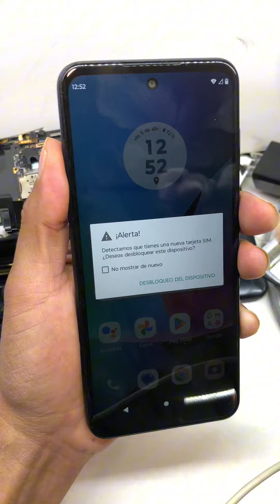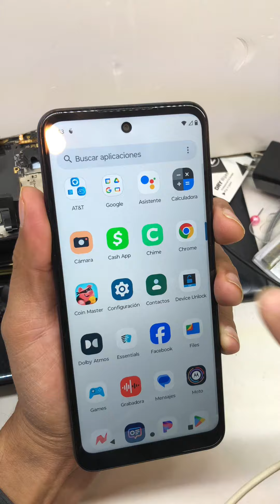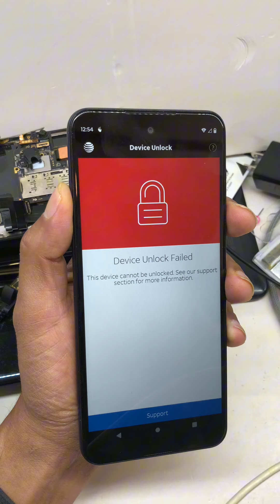Como liberar moto G play 2023 AT&T gratis | siempre y cuando cumplan con ciertos requisitos